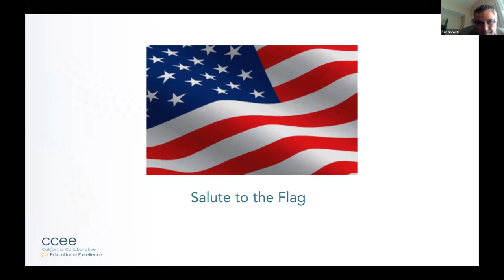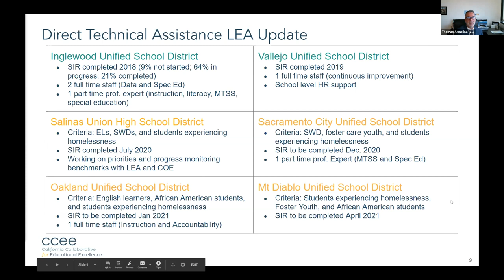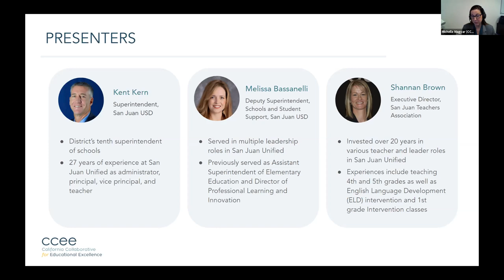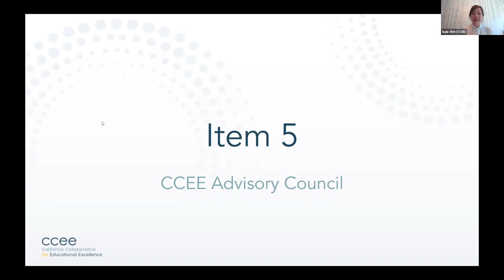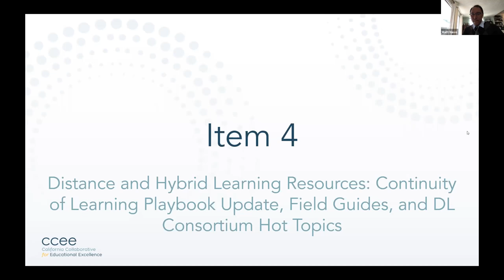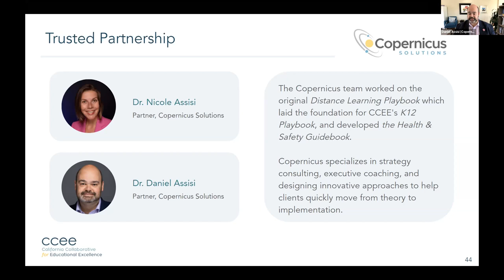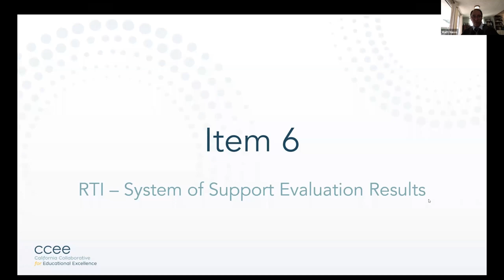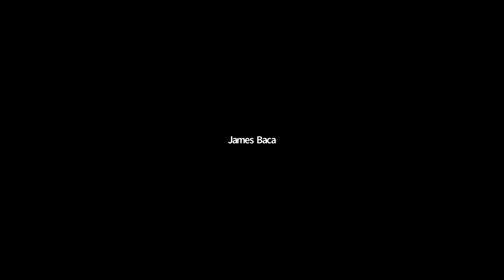CCEE Board Meeting (12/03/2020)